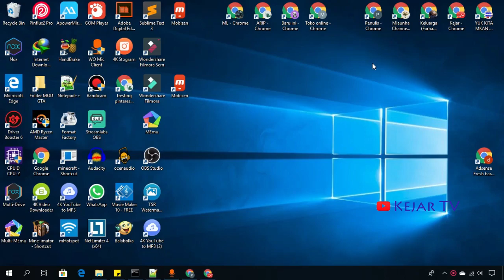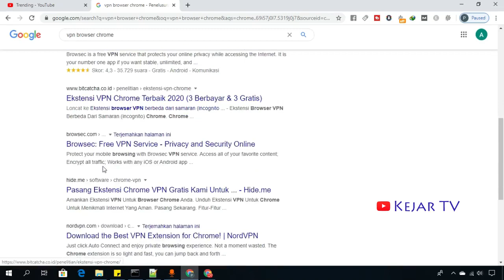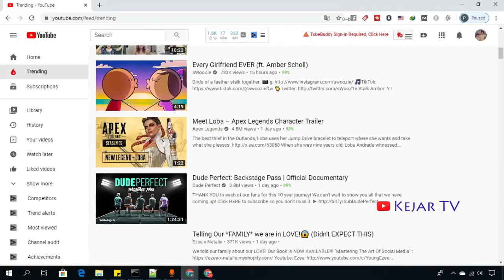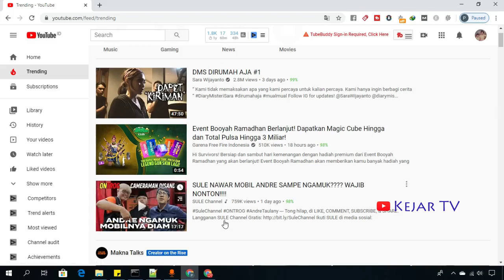Cara Mengetahui Video Yang Lagi Trending Berdasarkan Negara